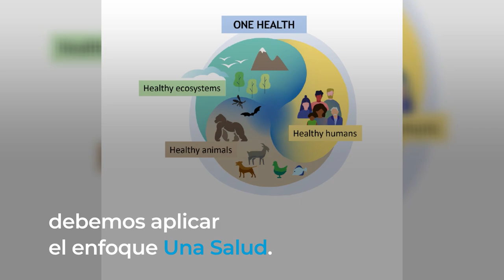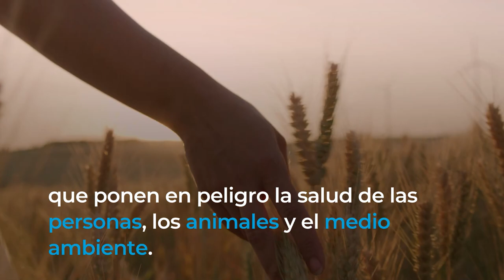Una Salud: preservar los antimicrobianos para las personas, los animales y el medioambiente